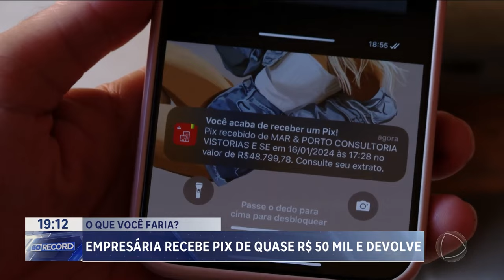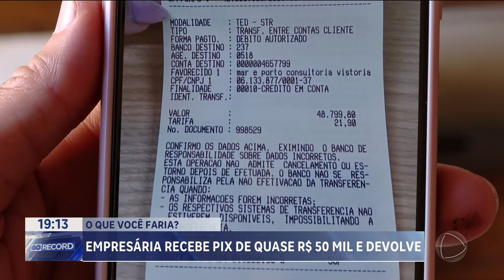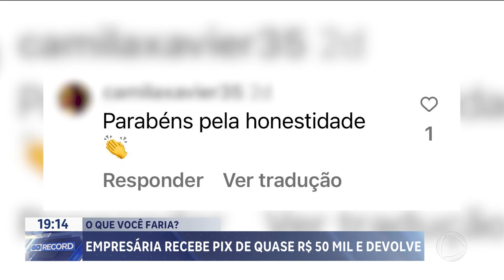O QUE VOCÊ FARIA? EMPRESÁRIA RECEBE PIX DE QUASE R$ 50 MIL E DEVOLVE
UMA EMPRESÁRIA DE NERÓPOLIS RECEBEU UM PIX DE QUASE CINQUENTA MIL REAIS POR ENGANO QUEM VAI CONTAR ESSA HISTÓRIA PRA GENTE É O CARLOS MAGNO E A FERNANDA ARCANJO, NO GOIÁS RECORD. ESSA EMPRESÁRIA FOI SURPREENDIDA COM ESSA BOLADA NA CONTA, POR QUE NUNCA TINHA RECEBIDO UM VALOR TÃO ALTO E TENTOU DEVOLVER, MAS TEVE A CONTA BANCÁRIA BLOQUEADA. ELA CHEGOU A IR ATÉ O BANCO PARA DEVOLVER O DINHEIRO.